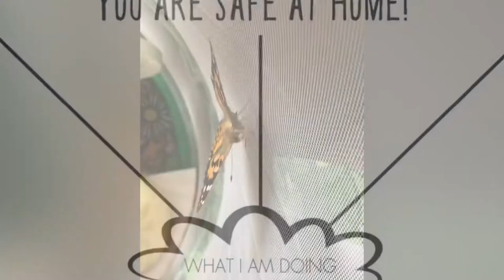2020 in Review-Lots of ups & downs... here’s a few ups!